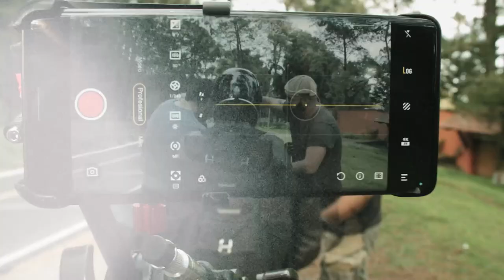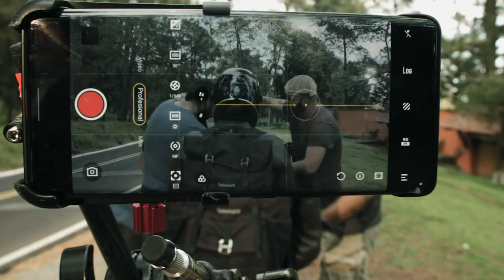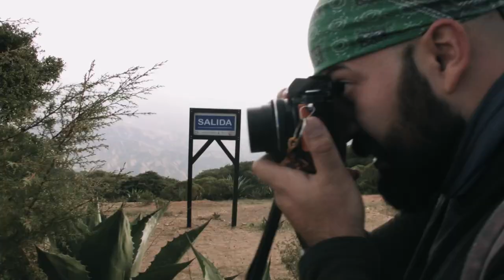Cómo hacer un CORTO con TELÉFONOS!! | CARE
Por si se quedaron con la duda, acá esta todo el proceso de cómo creamos mi primer CORTO!!!

Para empezar, tienen que saber que nos tardamos 2 SEMANAS grabando lo que al final resultó en únicamente 3 minutos del cortometraje!!

“La Cita” no solo fue un reto en la creación de la idea, fue una verdadera locura en la producción. Nunca antes habíamos tenido planos tan planeados y rodajes tan extensos, todo para crear una obra hecha COMPLETAMENTE CON TELÉFONO!

Esta vez lo dejamos todo en la carretera para traerles unos planos muy, muy especiales.

Absolutamente nada de esto sería posible sin mi familia Maquesh CC.

xx